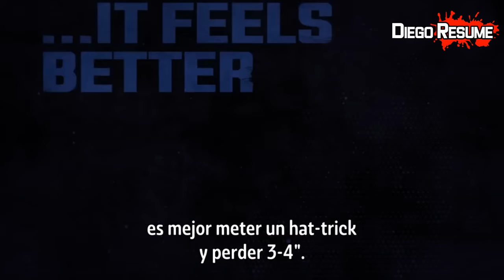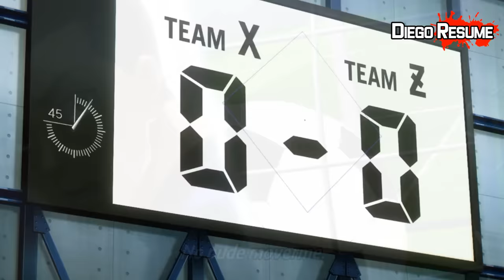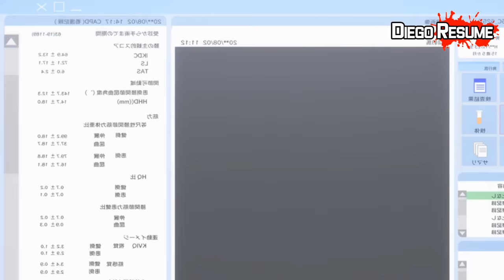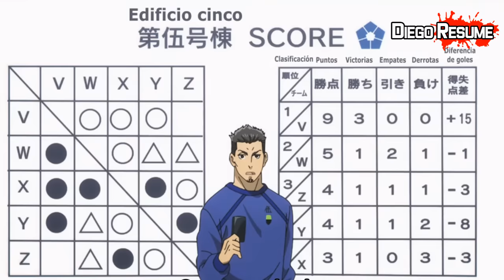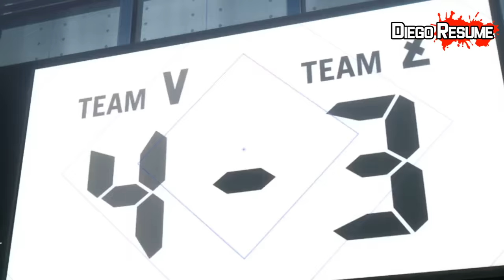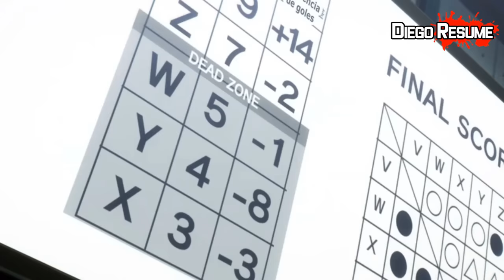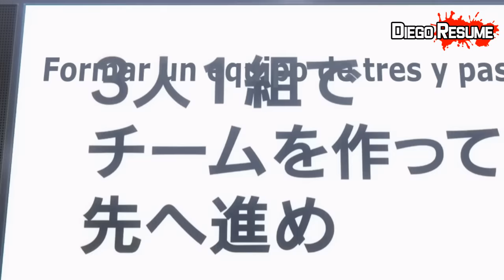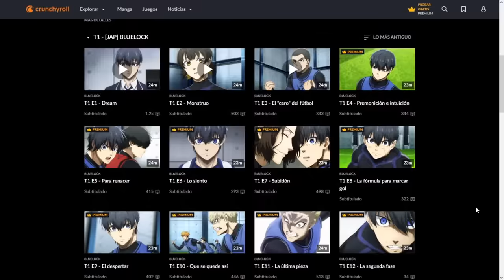⚽ Crean un BATTLE ROYAL para encontrar al MEJOR DELANTERO del MUNDO | Blue Lock Resumen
⬇️ Resumen narrado y editado de Blue Lock en unos minutos :D